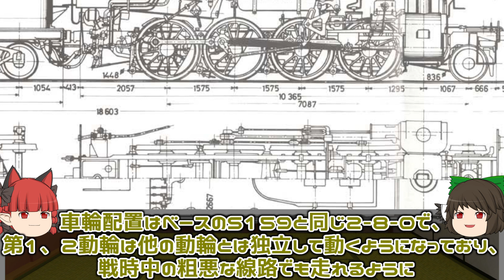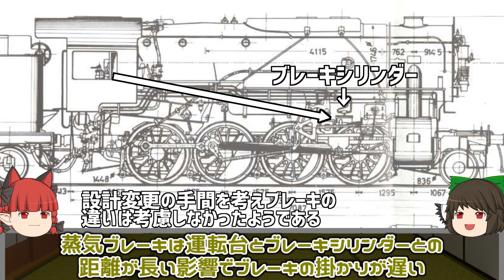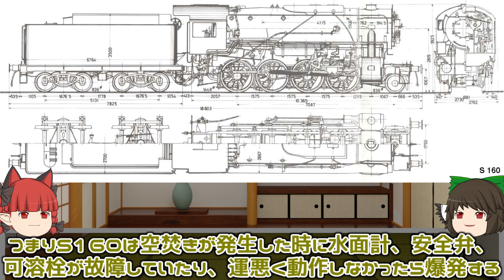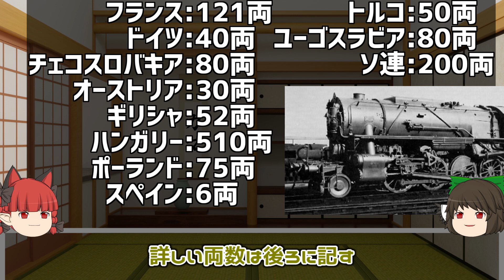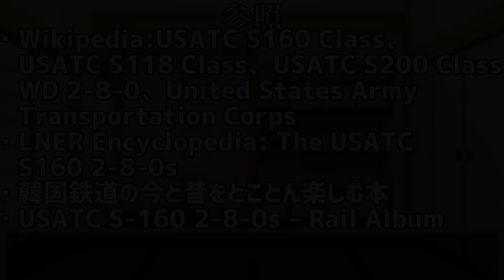【ゆっくり解説】1日2両作って世界中へ｜USATC S160 class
この動画は昔投稿していた迷列車動画のリメイクです。
大分前からお空とお燐の声が聞き分けづらいと言われていたのでお空の声を変えて見ました、某有名ゆっくり実況者のハ〇さんぽい声に変えたつもりです（）
【目次】
0:00 オープニング、USATCとは
0:30 S160の誕生経緯
1:04 S160について
4:49 S160戦場へ
5:30 合計製造数
5:55 戦後の動向
7:47 日本に来た可能性
8:33 戦後のイギリスのS160
10:06 終わり